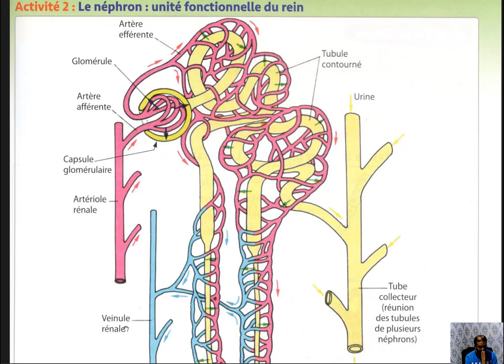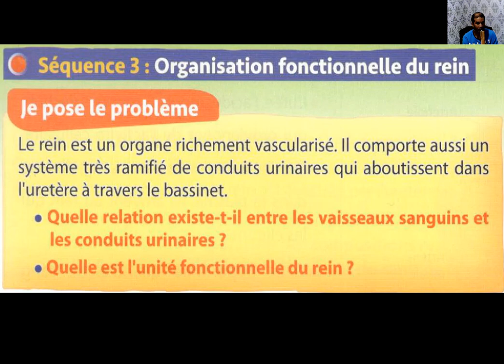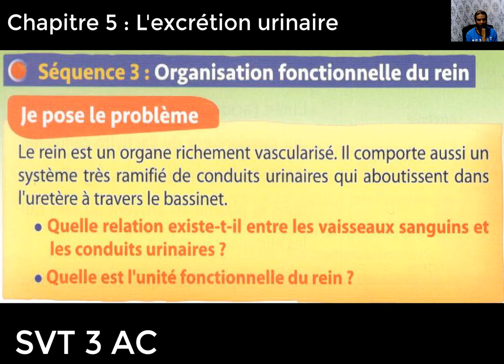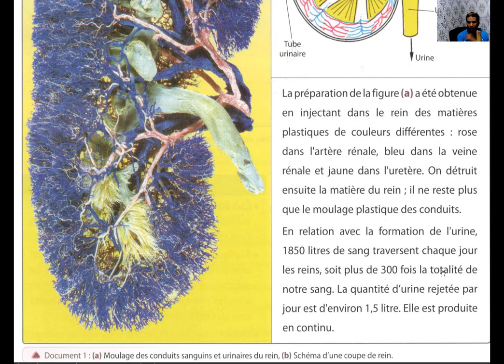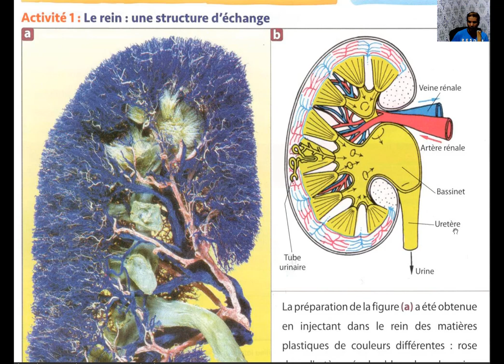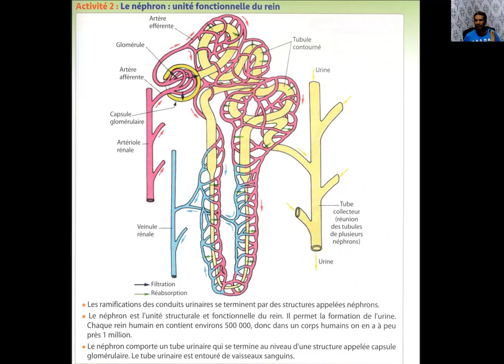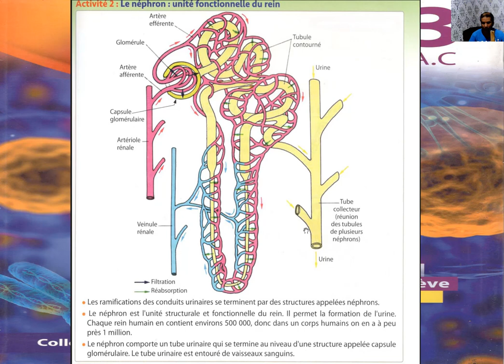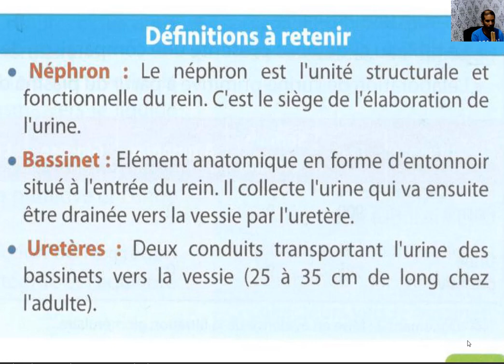Séquence 3 Organisation fonctionnelle du rein